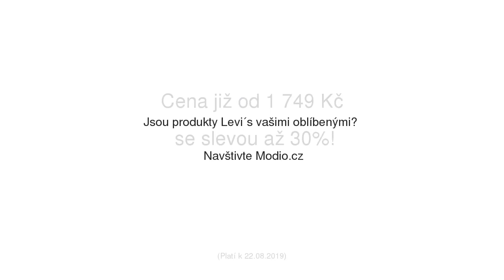502™ Jeans Levi's Levi´s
502™ Jeans Levi's Levi´s se slevou 30% na Modio.cz. Pánské džíny Levi´s bavlna. Modio.cz - módní inspirace i možnost nákupu online.